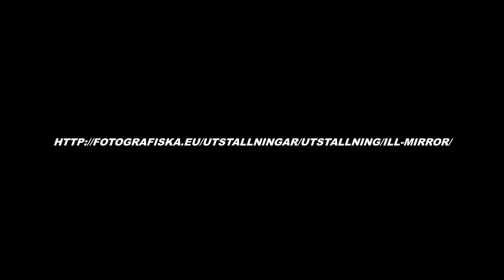Bettina Rheims fotografiska Stokolm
Siccome non so quanti di voi potranno andare a vederla.. almeno un assaggio

Bettina Rheims
I’ll Be Your Mirror
15 april — 12 juni, 2016